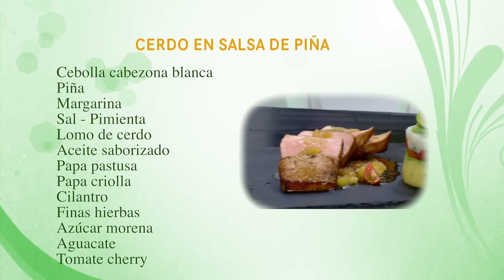Como Preparar Cerdo en Salsa de Piña - CocinaTv por Juan Gonzalo Angel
La carne de cerdo, carne de puerco, carne de marrano, carne de cuino, carne de cochino, carne de porcino, carne de coche o simplemente cerdo, marrano o cochino es un producto cárnico procedente del cerdo. Es una de las carnes más consumidas en el mundo. Algunas religiones la consideran un alimento prohibido. Por ejemplo, el judaísmo la considera treifá y el islamismo, haram. Es además una de las más aprovechadas, porque se utiliza casi todo el cuerpo del animal, así como muchos de sus subproductos: jamón, chorizo, panceta, morcilla, tocino, paté, etc.